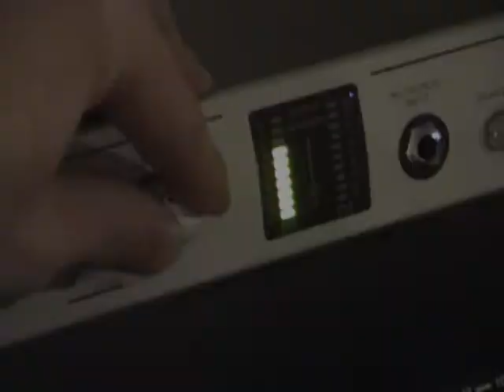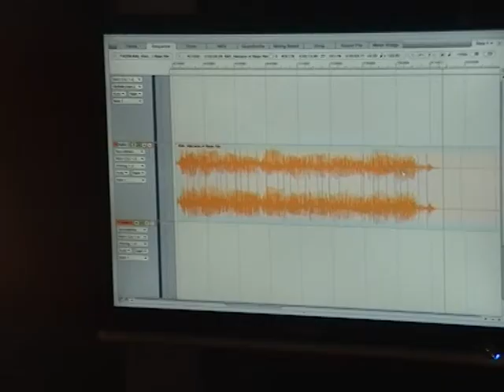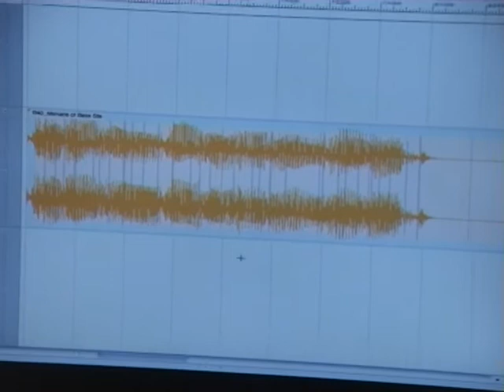Bassoon & Contraforte Recording Session HQ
In preparation for live gigs toward end of 2010 we got into the studio for a recording and sampling session with the bassoon and its bigger brother - the contraforte. The idea was to build up a sample library of processed and raw sounds from both versatile instruments to use as a composition tool and to play with in a live context. The sounds and music from the session are used in the video. On bassoon : Lorelei Dowling. Recording/Producer : Tristan Linton